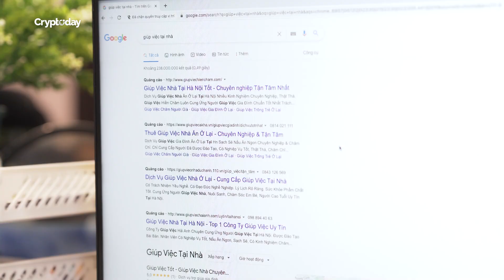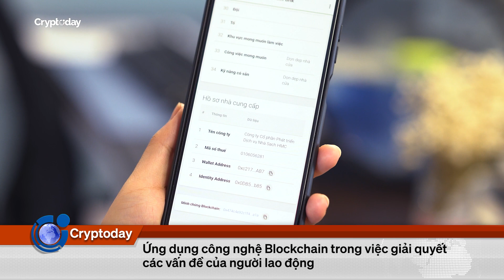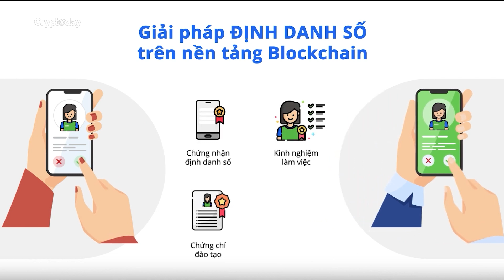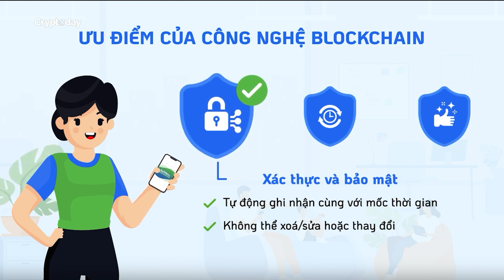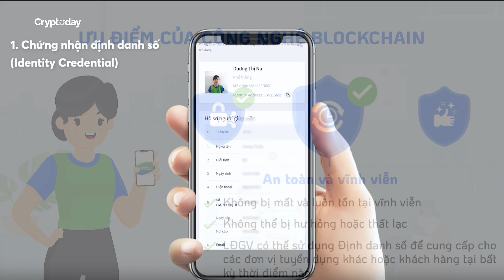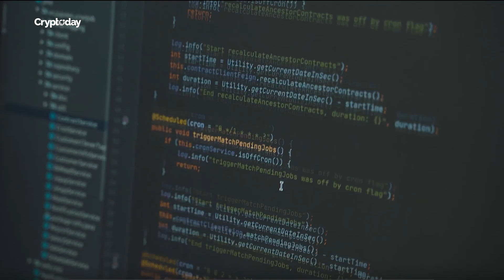Tin tức Blockchain Việt Nam: Ứng dụng Blockchain giải quyết các vấn đề NÓNG của người lao động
Ngày nay khi muốn tìm kiếm người giúp việc thì thật khó chỉ cần search từ khoá tìm kiếm "người giúp việc" tại nhà thôi thì ở đây hiện ra khá nhiều những thông tin gây nhiễu. Các công ty cho thuê giúp việc đã rất khôn khéo khi đánh trực tiếp vào tâm lý của người sử dụng, đó là việc sợ bị lừa đảo, nên trong tiêu đề của họ, đa số đều có thêm cụm từ như: uy tín, đảm bảo chất lượng, tin cậy,...Nhưng mà trong một thế giới, sự uy tín, tin cậy ấy chỉ dừng lại ở mức quảng cáo và cam đoan từ một phía thì cũng không giúp ích là bao cho người sử dụng, may chăng sẽ giúp họ cảm thấy an toàn hơn một chút khi click vào đường link.
Kiến thức Blockchain dành cho người mới:
Ekip thực hiện:
☞ Chỉ đạo sản xuất: Anh Lưu
☞ Quay Phim/Dựng Phim: Việt Linh, Bách Đào
☞ Biên tập viên/MC: Hải Ly
☞ Âm Thanh Studio: Việt Hà
☞ Ánh Sáng: Quang Hợp, Hải Hà
☞ Makeup: Nhung Chanh
☞ Data: Rich Nguyễn
Cập nhật tin tức Cryptoday Việt Nam tại các nền tảng:
Từ khóa tìm kiếm trên Google: tin tức crypto, tin tức coin, tin tức crypto hôm nay, tin tức crypto hôm nay, crypto hôm nay, tin tức thị trường crypto, tin tức coin mới nhất, tin tức crypto mới nhất, tin tức crypto 24h, tin tức coin hôm nay, tin tức cryptocurrency, tin tức thị trường crypto hôm nay, thông tin coin hôm nay, tin crypto mới nhất, tin tức về crypto, tin tức crypto ngày hôm nay, crypto 2022, 5 phút crypto, crypto việt nam, crypto viet, tin tức bitcoin 247, tin tức bitcoin 24h, tin tức crypto live, tin tuc bitcoin moi nhat, tin tức crypto online, tin tức crypto offline, tin tức crypto youtube, tin tức blockchain, tin tức btc online, tin tức btc online mới nhất, tin tức tiền ảo, tin tức tiền điện tử, tin tức thị trường tiền ảo, kiến thức crypto, đầu tư crypto, crypto news, crypto newspaper, crypto currency, crypto news today, latest crypto news, crypto news channel, crypto market, crypto exchange, crypto exchanges, nhận định thị trường crypto hôm nay, blockchain việt nam, hiệp hội blockchain việt nam, liên minh blockchain việt nam, phổ cập blockchain